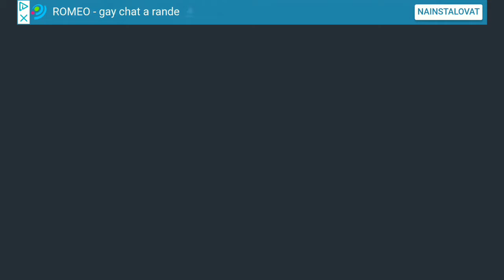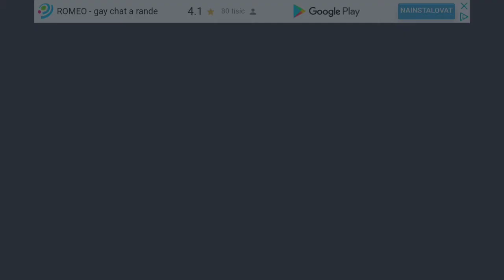PAKO 2 Android/IOS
Ahoj, jestliže dáte alespoň 5 Liku tak bude druhé video s Pako 2